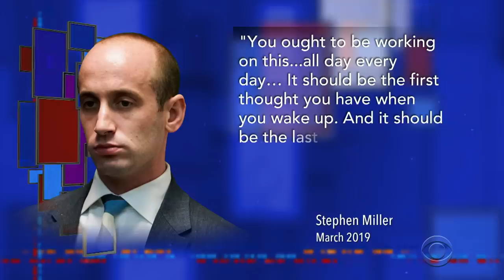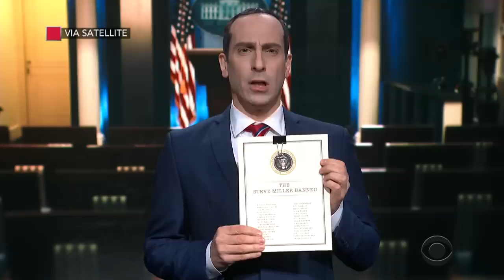Stephen Miller's Even More Extreme Immigration Ideas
Now behind the wheel of the White House's immigration policy, Stephen Miller (Peter Grosz) unveils some of his latest, most extreme, absurd proposals yet.